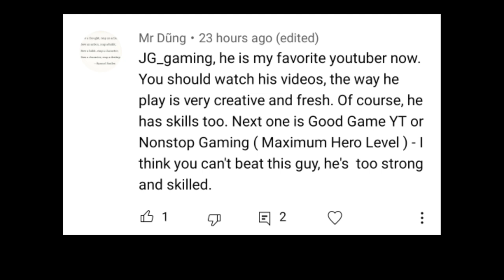Fighting With Youtubers #1: Zebra vs Jg Gaming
Jg gaming link :